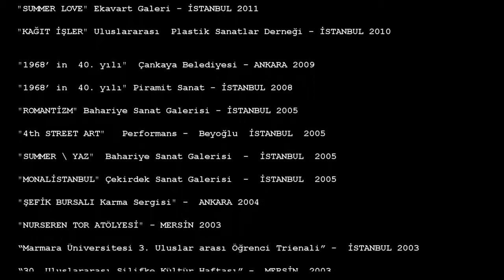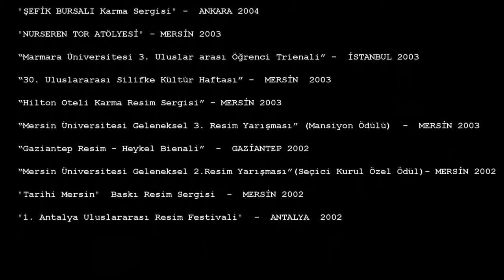Deniz Sağdıç " Tin /The Soul "